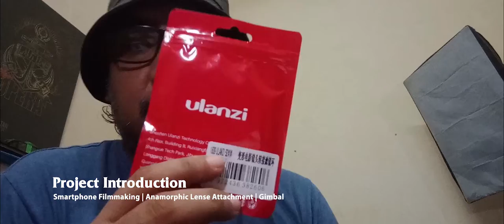PEMBURU (Project Intro) Pt 3 - BTS || My RØDE Reel 2020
What equipment i use in this smartphone filmmaking project. I'll be sharing the tools and equipment i used to make this project. The Anamorphic lense, the ND and CPL 52mm. The Anamorphic lens attachment from ulanzi. The Gimbal from zhiyun, smooth 4.